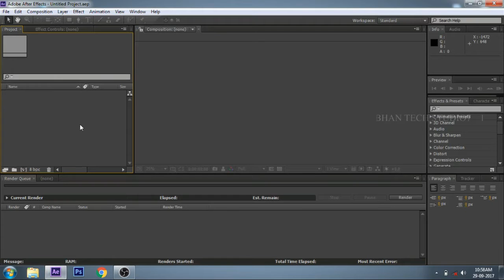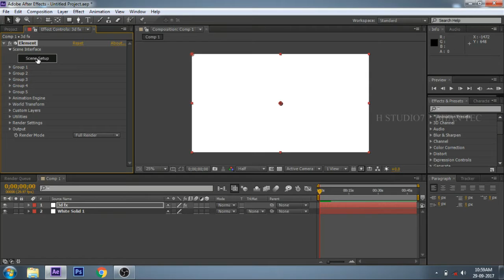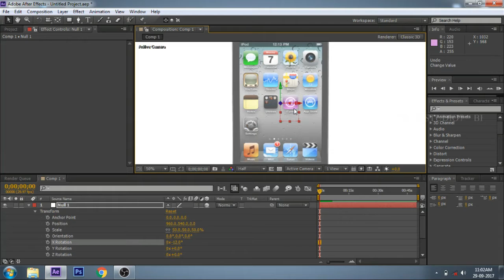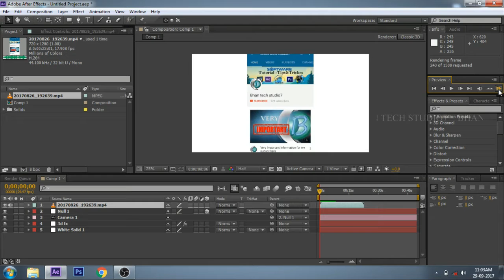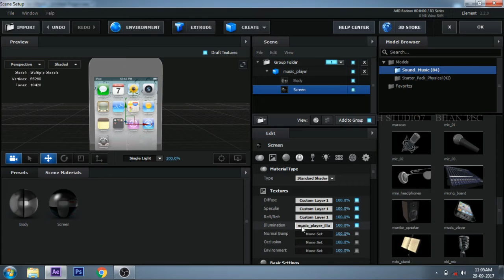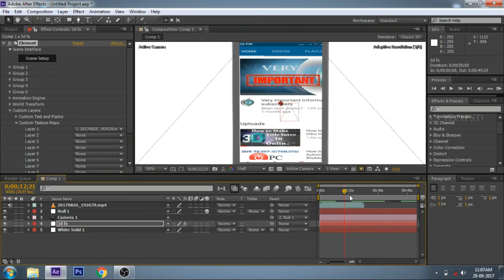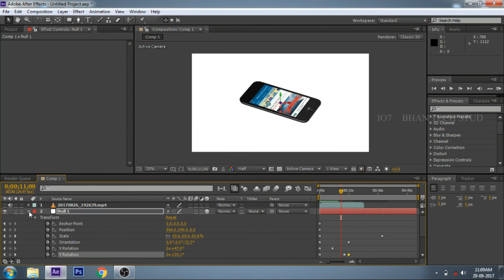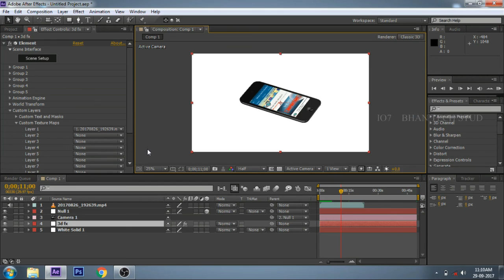How to Make 3D Phone Animation Subscribe Intro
1.3d element tutorial in tamil

2.How to Make  Title Intro in Online Tamil

 3.How to Set Automatic PC Shutdown  Timer

Thankyou Friends.